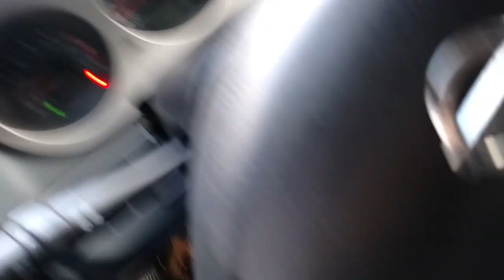Long homestead driveway with fresh snow and large hills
One of the things about rural life on the homestead, you have to have a 4WD truck and you have to have at least a week to 10 days of food stores because when it snows, there is nobody to maintain the road except yourself.